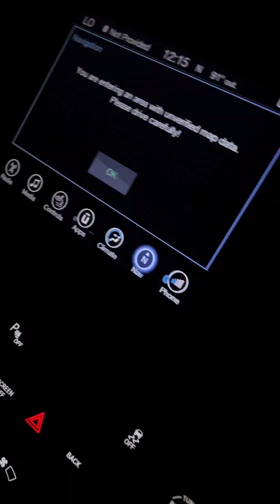Travel Vlog day one!